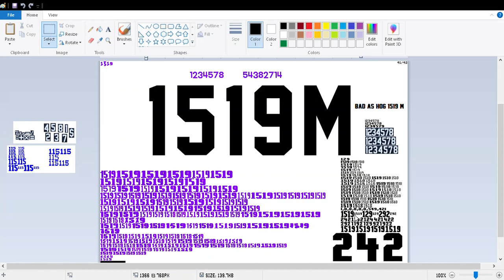Jersey M54 Regular 1519m Sunbus 5758 Route 627 Tewantin Central Noosa North Shore 4WD